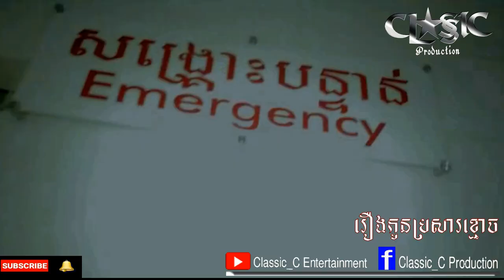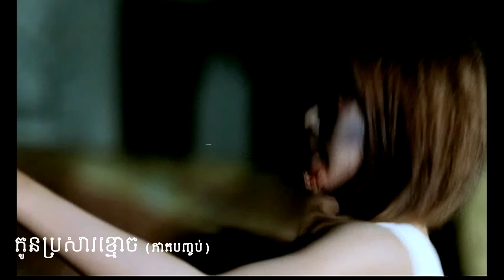រឿងកូនប្រសារខ្មោច Daughter in Law | Full Movie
វិញ្ញាណនារីម្នាក់ដែលស្លាប់ទៅហើយពោរពេញទៅដោយកំហឹងចងអាឃាត ព្រោះតែប្តីក្បត់ចិត្ត លួចផិតជាមួយនឹងមិត្តជាទីស្រលាញ់របស់នាង ធ្វើអោយនាងគ្រាំចិត្តរហូតដល់គាំងបេះដូងស្លាប់ទាំងដែលខ្លួនកំពុងតែមានផ្ទៃពោះ៨ខែ។
ចូលរួមសម្តែងដោយ៖
អ្នកនាង សារាយសក្កណា
អ្នកនាង គីម លីហ្សា
អ្នកនាង លីចន្ទ័ សីហា
តារាចំរៀង​ ក្រុម High Class
ក្រុម កំប្លែង នាងយេយេ
និពន្ធ និងដឹកនាំរឿងដោយ ៖ លោក ហ៊ួរ សុផល
រក្យាសិទ្ទិគ្រប់យ៉ាងដោយ៖ ផលិតកម្មក្លាស៊ិកភាពយន្ត
License by Classic Production/Classic C Entertainment

ទំនាក់ទំនងផ្សព្វផ្សាយពាណិជ្ជកម្ម៖​​ 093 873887/ 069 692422

សូមអរគុណ